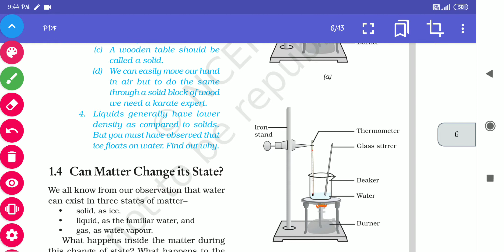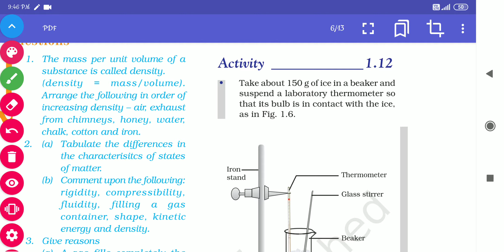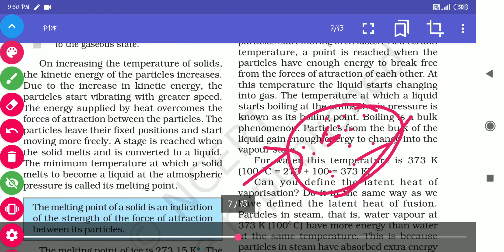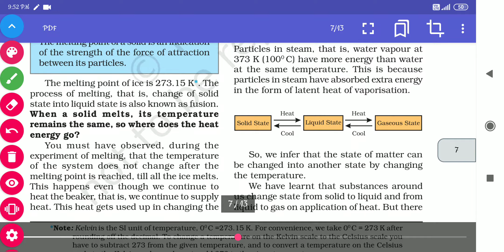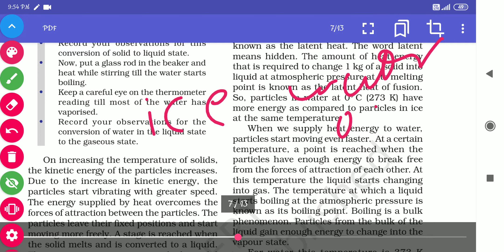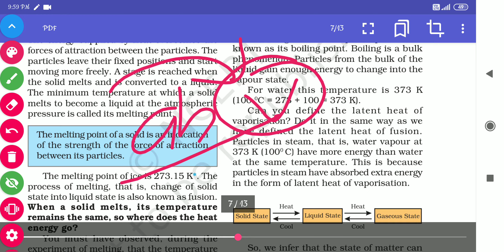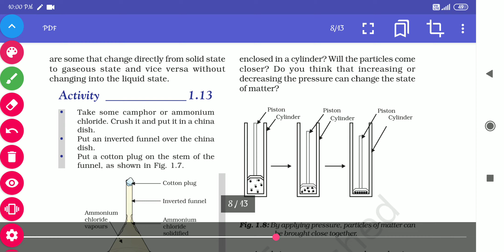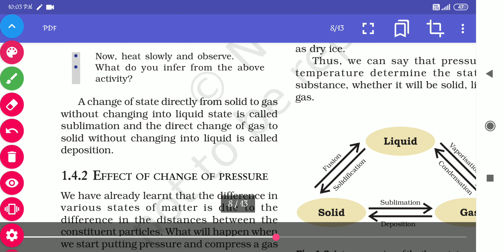Std. 9 chapter-1 | Matters in our surroundings | part #5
STD.9 science chapter-1 Matters in our surroundings